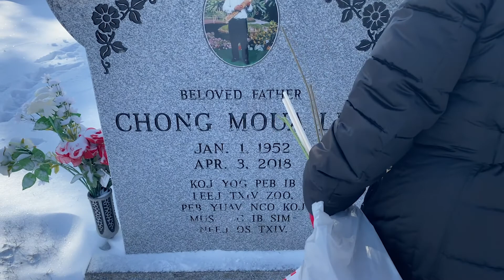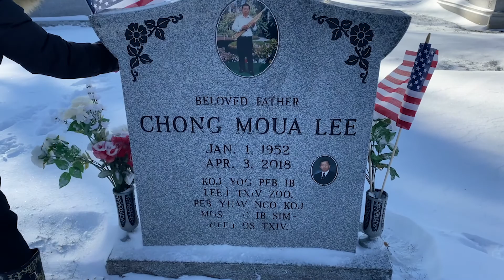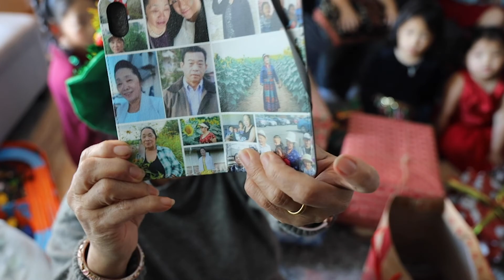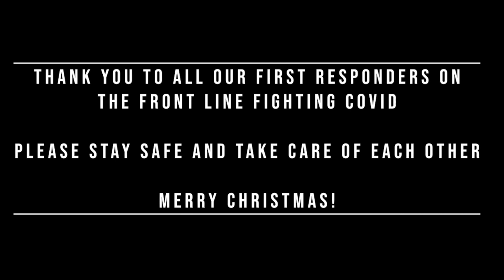Merry Christmas 2020 - Nyob Zoo Xyoo Tshiab (BIG SURPRISES!!)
A small gathering with my immediate family to celebrate Christmas.  Due to COVID we were not able to celebrate with extended friends and family.  I hope everyone continues to practice social distancing and stay safe.  Can't wait to see everyone again once this pandemic is over.